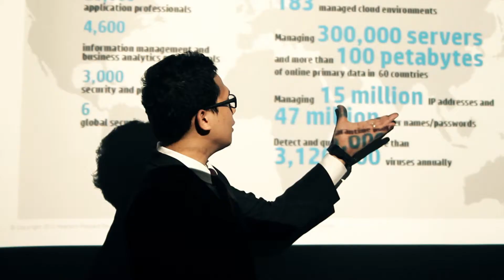HP Make it Matter 12.12.12 Video Entry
December 2012.
Entry to HP Make it Matter 12.12.12 Video challenge.
Won First Prize.

Producted by: Joel De Puyart
Edited by: Julie Kwong
Voice Over and Script: Mark Maquinto
Actors (in order of appearance):
Mel Angelo Miranda
Dangielie Maquiling
John Kenneth Santos
Harold Angeles
Michael Sako
Raphael Cadiz